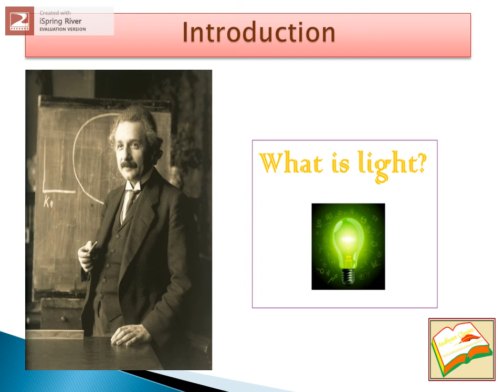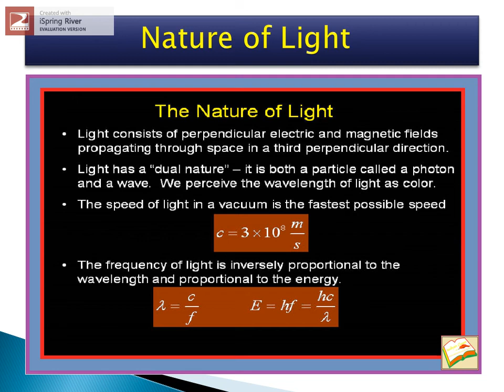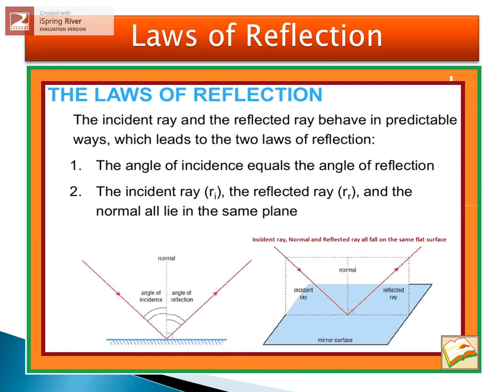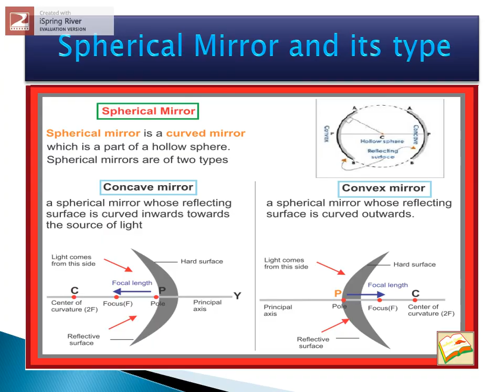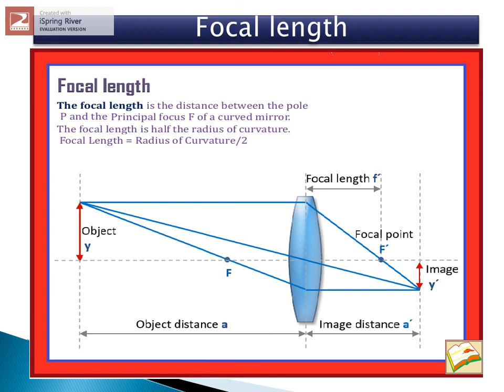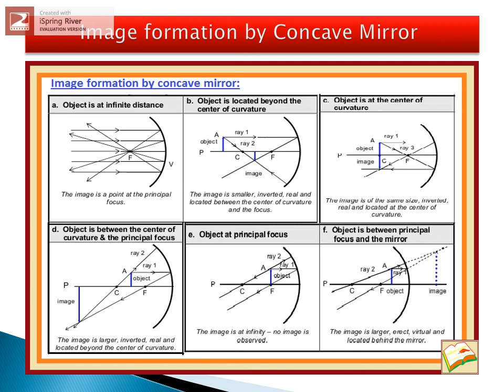Light complete class 10 with music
This video provide you complete glimpse of important topics should be studied or learnt during your board classes preparation. It also consist Eye and its vision shortcomings with correction along with optical instruments and their ray diagram with important formulas.